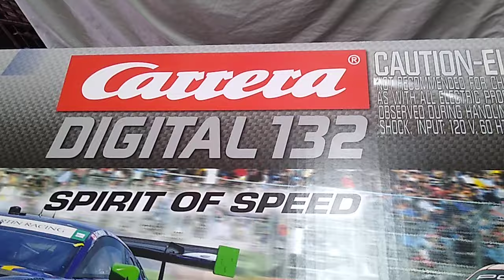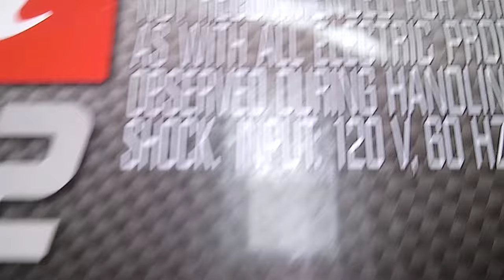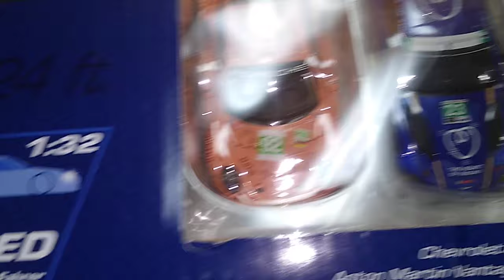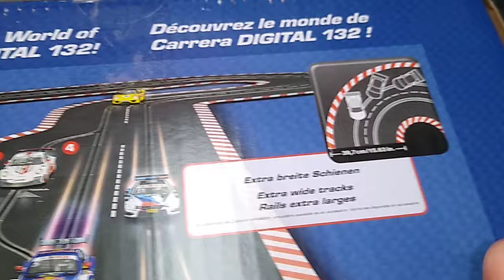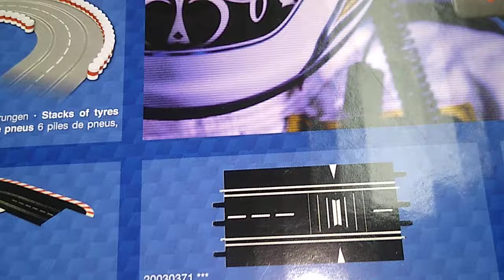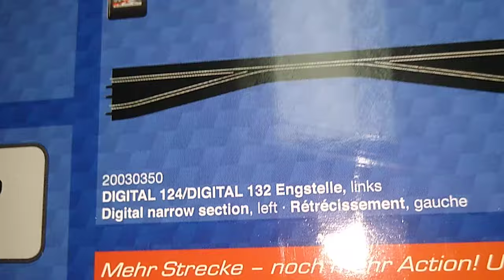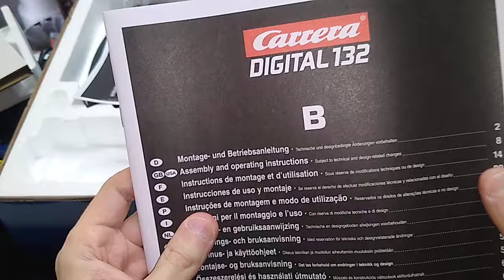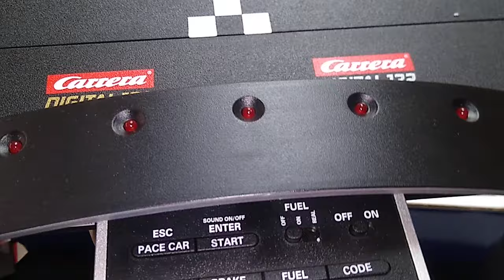Unboxing Carrera Digital 132 Spirit of Speed Slot Car Racing Set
Today, we're sailing through uncharted waters! I always wanted a slot car set when I was a youngster, but since then, they've added digital tech. This set is secondhand, but only played with one time. Fingers crossed hoping it actually works!